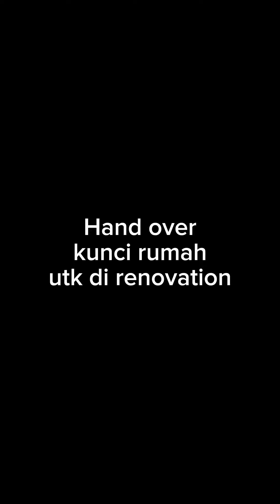Aku Upah Baiya Renovation Rumah untuk disewa! Cantik gaiss 👏😊